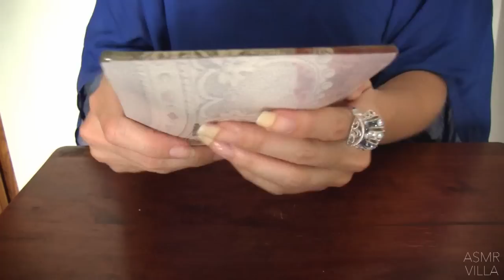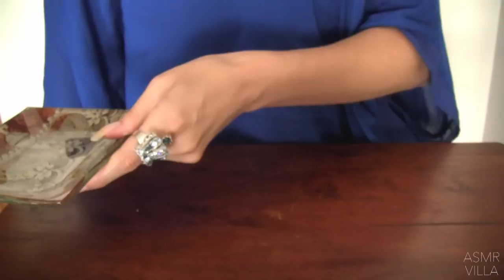ASMR * Theme: The Royal Family * Tapping & Scratching * Fast Tapping * No Talking * ASMRVilla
I was loaned a TON of different Crown themed items from a friend, so here is Part 1 of what I'm calling, "The Royal Family!"  I'll be Tapping, Scratching and making Crinkle sounds.  Enjoy :)